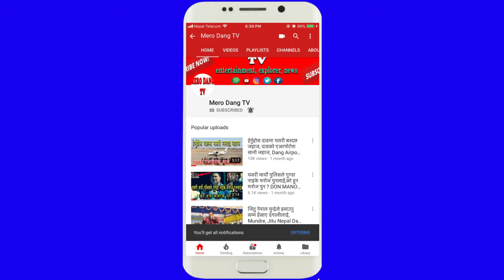जखेरा ताल दाङको शान, यस्तो छ जखेरा ताल, जखेरा तालमा यस्तो रमाइलो, Jakhera tal Dang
जखेरा ताल दाङको शान,  यस्तो छ जखेरा ताल, जखेरा तालमा यस्तो रमाइलो , Jakhera tal Dang , lamahi, mahotsab